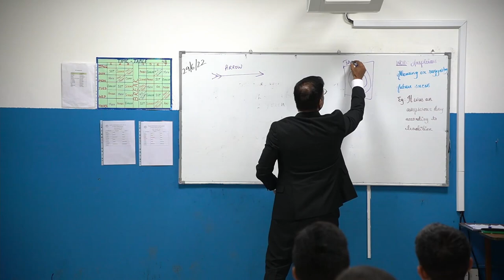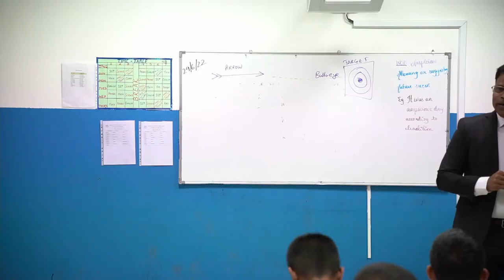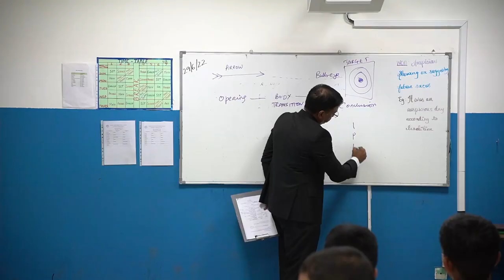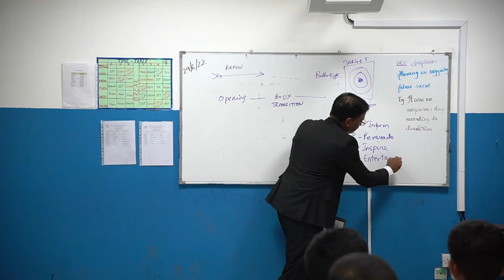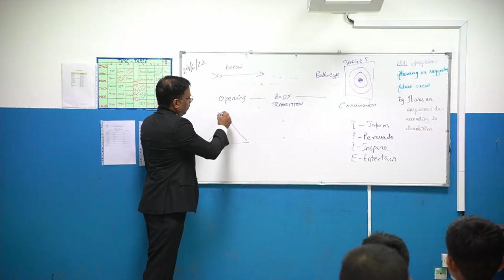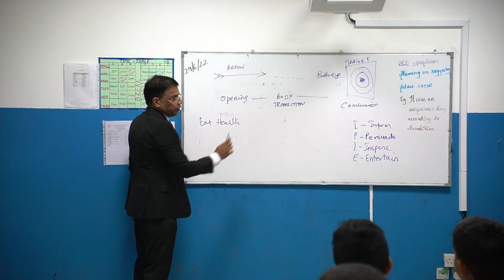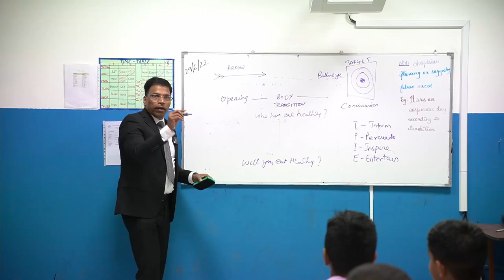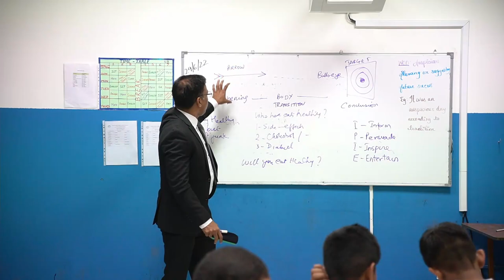How to Organize Your Speech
A different kind of video for a change.
This was my first in-person training after the Covid lockdown. This 30-minute workshop was delivered to Year 8-9 students of Salmiya Indian Model School (SIMS) as part of their Youth Leadership Program.
I enjoyed this session because the students were highly engaged and motivated.
Session was recorded on
1. Sony A6600
2. Rode Wireless GO II for audio capture (plugged into the Sony)
3. Secondary view: Samsung Galaxy S20
4. Multicam Editing Software: DaVinci Resolve